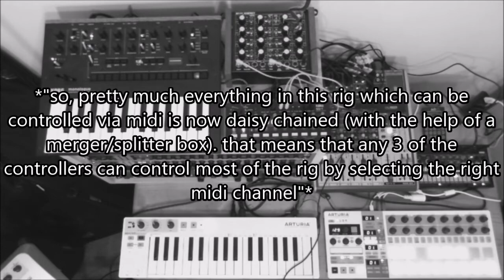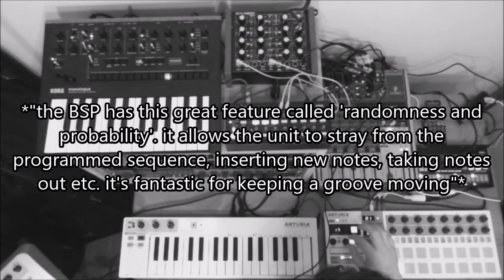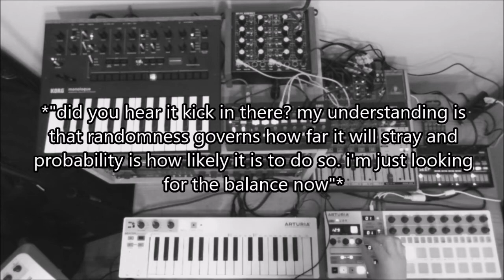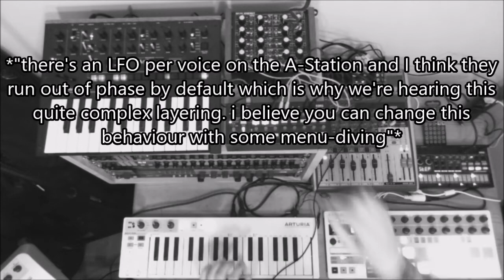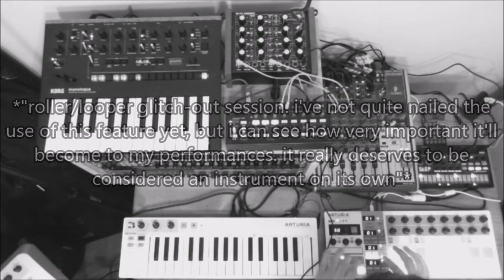Live Synth Jam019 - Monologue, Dark Energy, A-Station, Bass Station, KeyStep, BeatStep Pro, SQ-1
Nineteenth Live Jam - blipping off into the horizon

Gear list:
Korg Volca Beats
Korg Monologue
Doepfer Dark Energy
Novation A-Station
Novation Bass Station
Arturia BeatStep Pro
Arturia KeyStep
Korg SQ-1
Alesis XT Reverb
Ibanez HD1500 Delay

Everything recorded live (reverb and delay mixed live during the performance) and in stereo. Gentle compression and a peak limiter added in post, nothing else.